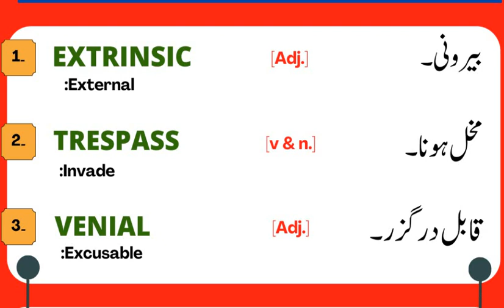ENGLISH VOCABULARY for Preparation of CSS & PMS Exams